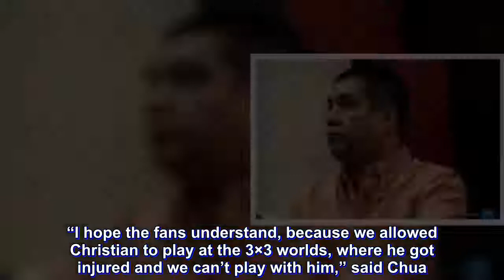PBA regrets Asian Games pullout